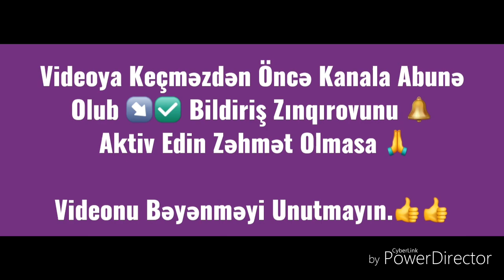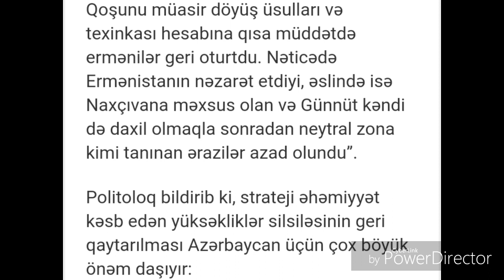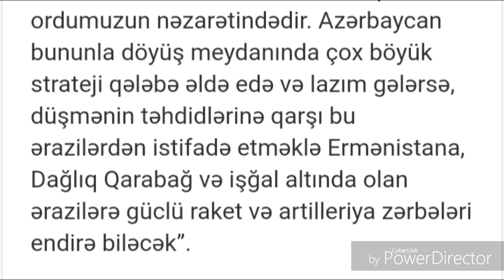SON DƏQİQƏ! Azərbaycan Ordusunun Naxçıvan İstiqamətində "3 Günlük Döyüş" Detalları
VİDEONU İZLƏYƏN HƏR KƏSDƏN KANALA ABUNƏ OLARAQ YENİ VİDEOLARDAN XƏBƏRDAR OLMAQ ÜÇÜN BİLDİRİŞ ZINQIROVUNU AKTİV ETMƏYİ XAHİŞ EDİRİK.

👇👇DİQQƏT: ŞƏRH YAZMADAN ÖNCƏ OXUYUN👇👇

"Şərh Bölməsində Təhqir, Qeyri-etik İfadələr, Kimlərinsə Şərəf və Ləyaqətini Alçaldacaq Sözlər Yazanlar "AZƏRBAYCAN RESPUBLİKASI CİNAYƏT MƏCƏLLƏSİNİN MÜVAFİQ BƏNDLƏRİ ÜZRƏ ŞİKAYƏT OLUNACAQ VƏ BARƏSİNDƏ AZƏRBAYCAN RESPUBLİKASI CİNAYƏT MƏCƏLLƏSİNİN MÜVAFİQ BƏNDLƏRİ ÜZRƏ CİDDİ ŞƏKİLDƏ CƏZALANACAQLAR". Bizim Məqsədimiz Sizə Əlimizdə Olan Məlumatları Çatdırmaqdır. Videoları İzləyib İzləməmək Sizin İxtiyarınızdadır. Hər Kəsin Fikrinə Hörmətlə Yanaşır və Tənqidlər Olduğu Halda Onları Bacardığımız Qədər Aradan Qaldırmağa Çalışırıq. Amma, Təhqir Yolverilməzdir.!!!

"DİQQƏTİNİZ ÜÇÜN MİNNƏTDARIQ"

Ələ keçirilən yüksəliklərin bəzilərinin hündürlüyü dəniz səviyyəsindən 1500 və 2000 metrə çatır ki, bu da hərbi nöqteyi-nəzərdən çox böyük strateji əhəmiyyət kəsb edir.

Bunu Axar.az-a Azərbaycan Ordusunun 26 ildir işğal altında olan Şərur rayonunun Günnüt kəndinə nəzarəti tam əlinə alması və bir sıra yüksəklikləri azad etməsi ilə bağlı danışan sabiq dövlət müşaviri Qabil Hüseynli deyib. Politoloq Azərbaycan Ordusunun son əməliyyatlar nəticəsində qarşısına qoyduğu bütün məqsədlərə çatdığını deyib:
“Əlbəttə ki, Azərbaycanın Ordusu düşmənin xain hərəkətlərinin qisasını bir gün alacaqdı. Son iki ayda aparılan ciddi hazırlıqlardan sonra növbəti əməliyyat da uğurla nəticələndi. Əməliyyat təkcə Günnüt deyil, daha iki kəndin tutduğu əraziləri əhatə edirdi. Çox ciddi döyüşlər nəticəsində Azərbaycan tərəfindən cəmi bir itki oldu. Naxçıvan Əlahiddə Ümumqoşun Ordusunun hərbi birləşmələrinin döyüşçüləri çox böyük qəhrəmanlıqla üç gün davam edən əməliyyatlar nəticəsində 11 min hektar ərazini ermənilərdən azad etdi. Ermənilər həmin ərazidə çox az sayda hərbi postlar qurmuşdular, ona görə də buranı neytral bölgə adlandırırdılar. Bütün bunlara baxmayaraq, döyüş əməliyyatları başlayan zaman əraziyə Ermənistan ordusunun yeni dəstələri də cəlb edilmişdi. Ancaq Naxçıvan Əlahiddə Qoşunu müasir döyüş üsulları və texinkası hesabına qısa müddətdə ermənilər geri oturtdu. Nəticədə Ermənistanın nəzarət etdiyi, əslində isə Naxçıvana məxsus olan və Günnüt kəndi də daxil olmaqla sonradan neytral zona kimi tanınan ərazilər azad olundu”.
Politoloq bildirib ki, strateji əhəmiyyət kəsb edən yüksəkliklər silsiləsinin geri qaytarılması Azərbaycan üçün çox böyük önəm daşıyır:
“Naxçıvanın itirilmiş ərazilərinin geri qaytarılması həm də Azərbaycan Ordusunun yeni döyüş yüksəkliklərinə sahiblənməsi prosesini təmin edir. Çünki həmin yüksəkliklərdən İrəvana qədər olan əraziyə və İrəvan-Yexeqndzor-Laçın-Xankəndi yoluna tam nəzarət etmək və buradan istənilən zərbəni endirmək imkanlarını təmin edən ərazi artıq ordumuzun nəzarətindədir. Azərbaycan bununla döyüş meydanında çox böyük strateji qələbə əldə edə və lazım gələrsə, düşmənin təhdidlərinə qarşı bu ərazilərdən istifadə etməklə Ermənistana, Dağlıq Qarabağ və işğal altında olan ərazilərə güclü raket və artilleriya zərbələri endirə biləcək”.